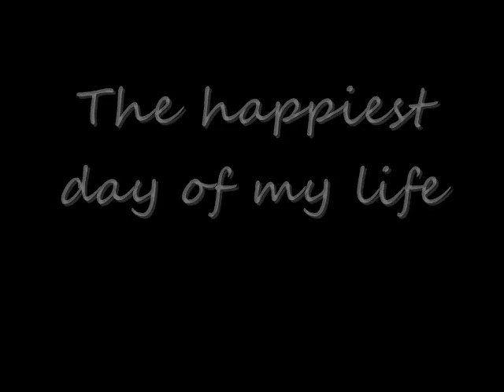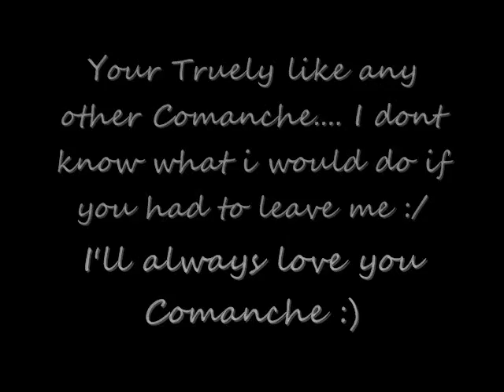The Good Times, The bad Times, and everything else In between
READ ME READ ME
Okay so today (March 9th, 2010) is the official one day anniversary on me and Comanche!
March 7th 2009 was the first time I ever laid eyes on Comanche. Back then his original name was Maverick but I absolutely loathed that name! So I change it. I debated names back and forth between: Riley, Comanche, Avalanche, and a few others. I finally settled on Comanche.
March 9th 2009 my dad brought Comanche home in a trailer. He pulled up in front of our house and I was out the door in 5 seconds. I got to greet Comanche and I welcomed him with an open heart and open arms. We hopped in the truck and drove to the stables. I watched the trailer the whole way there.
We finally arrived at the stables where we unloaded Comanche. I went into the arena and walked him around. He was very fat and out of shape. I worked with him basically every single day. I started out in a western saddle. Every time I asked for a canter he would through a buck. Finally I broke him out of that habit.
July 18th 2009 we went to our very first horse show. We didnt to Amazing. But Id say we did pretty dang good for our first show.
Since I have had him I have fallen off numerous amounts of times. I have been kicked, bitten, ditched, thrown, and chucked ECT. But I never gave up. Comanche has been the best thing that has ever happen to me
And YES I did edit the pictures at the end!